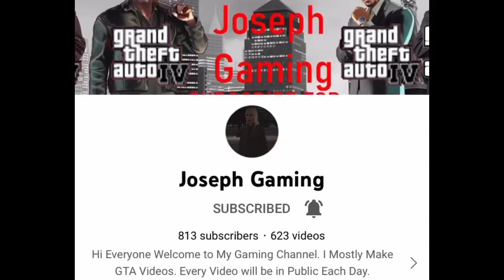Shout out to Joseph Gaming